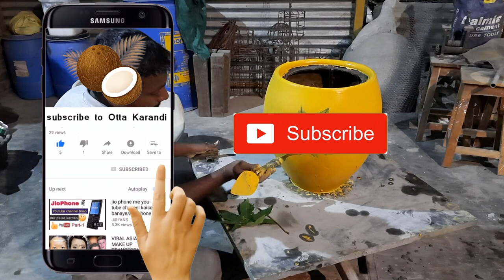Stucco Pot 4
This outdoor garden planter set will add instant modern flair to the backyard, patio or lawn. We have the sandstone finish and round design too which makes it easy to blend in with any scheme. Plus, they can be used indoors if a saucer is placed beneath them to protect flooring. The planters feature a drainage hole on the bottom to ensure plants remain healthy and soil has proper drainage. The fiber clay construction is designed with style and function in mind.

This Stucco planters feature an innovative composite material that blends stone and recycled resin. This material combination creates a durable flower pot with a decorative texture that's highlighted by hand finishing. These planter containers are sure to compliment any modern decor. Available in a wide variety of shapes and sizes.

- Weather and UV resistant
- Drainage hole and removable plug
- Robust and durable
- Made from Cement, Iron rod & Sand

We have it on many designs and also the customised designs can be done too.

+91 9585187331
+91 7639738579